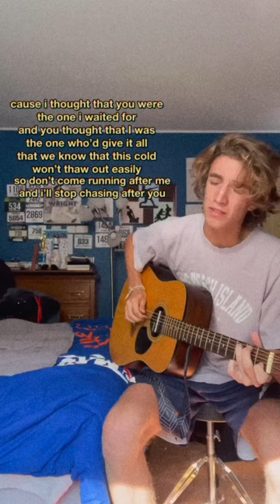out on all platforms october 21